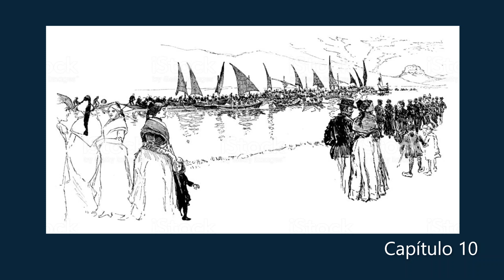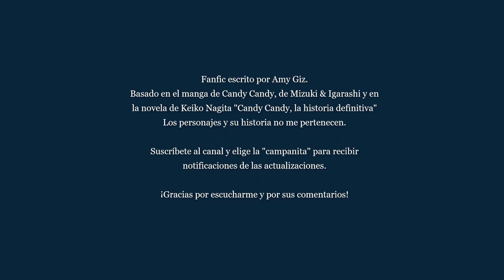Siempre te esperé - Capítulo 10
¿Alguna vez te has preguntado cómo termina Candy Candy, con quien se casa y quien es "anohito"?
Esta es mi continuación de la historia.

Albert, no recuerda nada de su pasado, y aunque dudoso en un principio, decide irse a vivir junto con esa hermosa y alegre enfermera que dice conocerle y que le ha robado el corazón.

Después de vivir juntos pretendiendo ser hermanos, Candy termina trágicamente su relación a distancia con Terry, y es Albert quien como siempre, estará ahí para ayudarla.

Pero cuando Albert recupera por fin la memoria, y al Candy confesarle que se ha enamorado de él sin darse cuenta, su pasado y su presente chocan, complicándole la vida más de la cuenta. ¿Será Candy capaz de superar la verdad cuando conozca quién es Albert realmente?

Basado en el Manga de Candy Candy, obra maestra de Kyoko Mizuki & Yumiko Igarashi y en la novela de Keiko Nagita "Candy Candy, la historia definitiva" (Candy Candy Final Story)

Los nombres y descripciones de los personajes pertenecen a Nagita & Igarashi.
Está totalmente prohibida la reproducción total o parcial, así como su distribución en otras páginas, sitios o plataformas.

Amy Giz